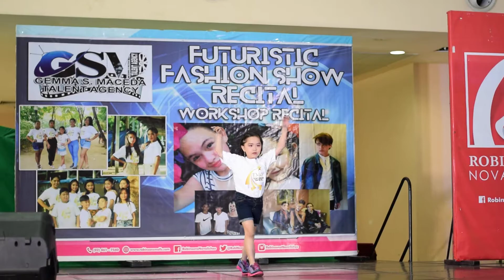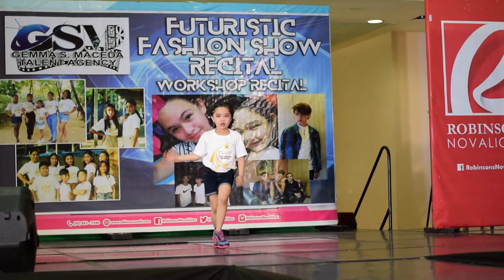Dududance cover by Jewel